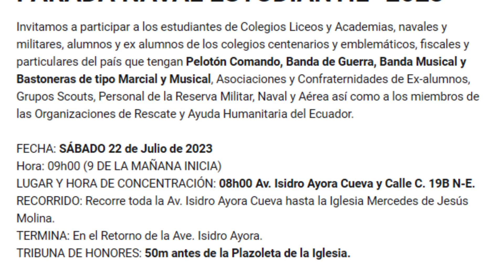NOTICIERO ALFARINO EMISION DEL 11 DE JULIO